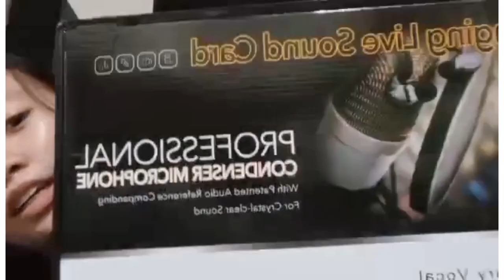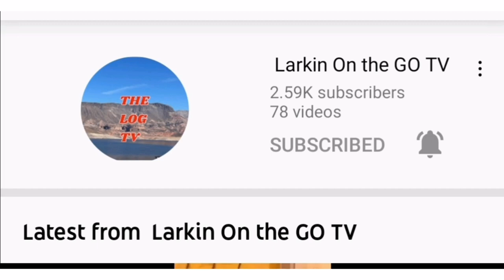Un Boxing V8 microphone condensers